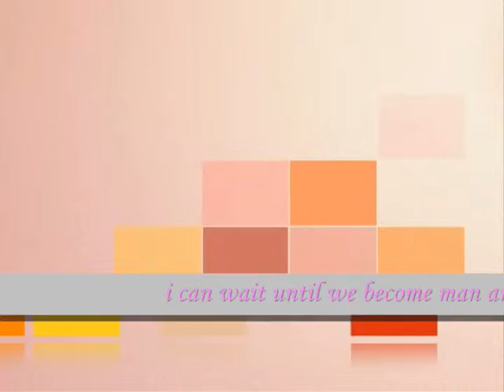our love flow